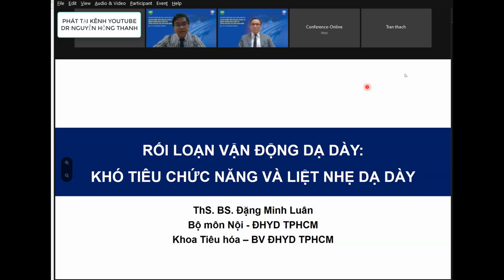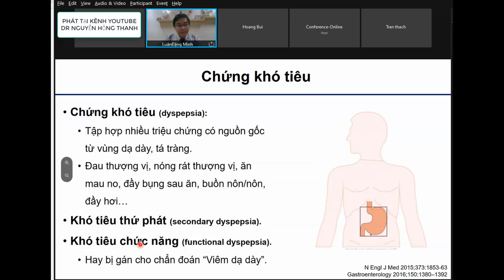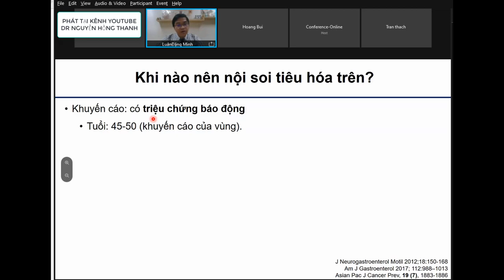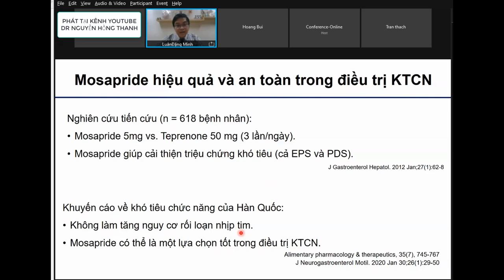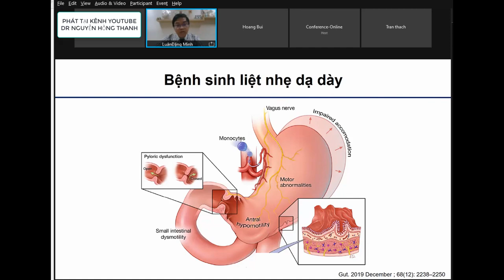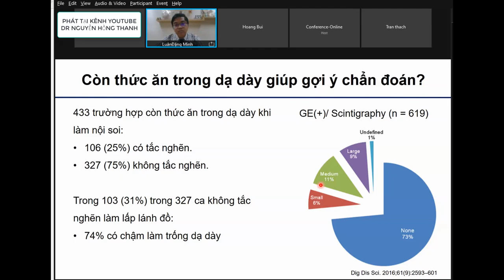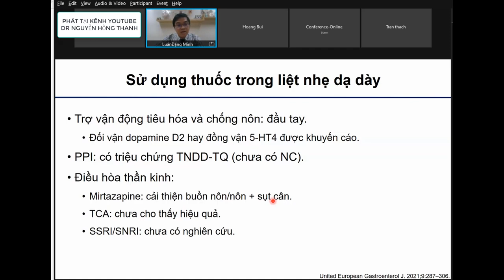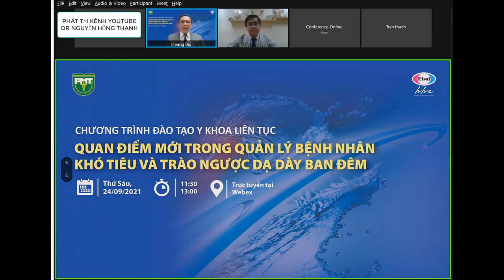RỐI LOẠN VẬN ĐỘNG DẠ DÀY, KHÓ TIÊU CHỨC NĂNG VÀ LIỆT NHẸ DẠ DÀY